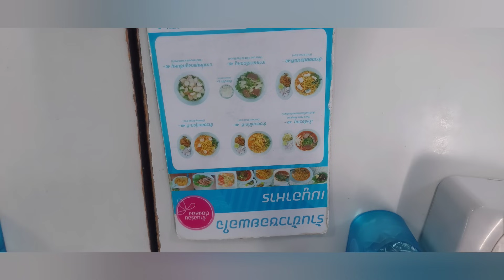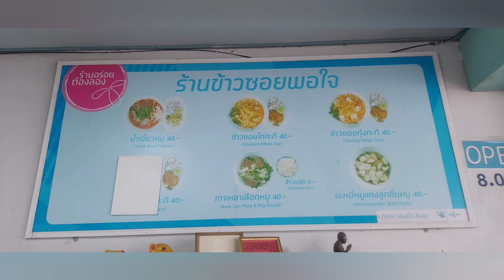khao soy shrimp prawn gung 40 baht restaurant streetfood Chiang Rai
this 40 baht streetfood restaurant has won me on price really should charge easy 70 to 100 baht but shhhhh OK..
I have tried all the khao soy here truly amazing and khao soy or khao soi is my favourite dish most days

here in chiang rai I'm in food heaven.

northern thaifood

many versions of this very famous dish the vegetarian one at the other place is also fantastic

truly a mouth party experience. 🥳

8 am to 4pm

I'll add the correct location in shortly so check back